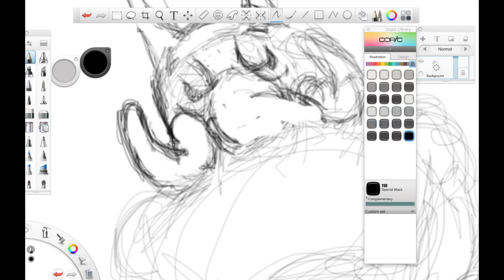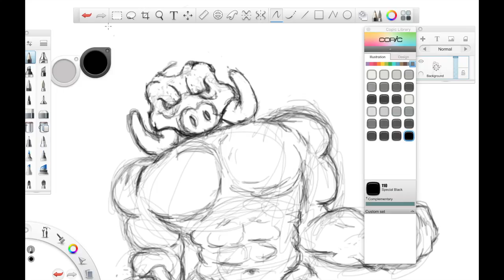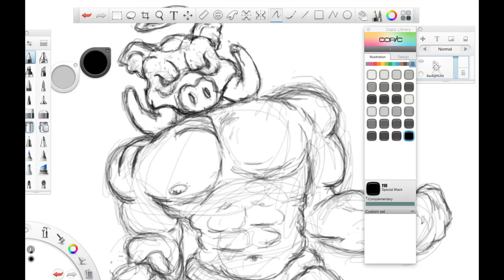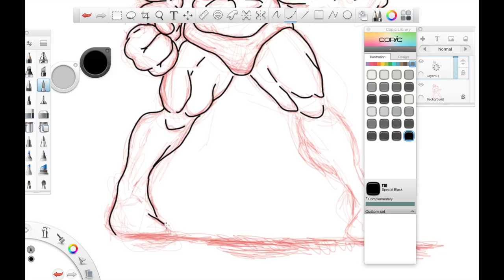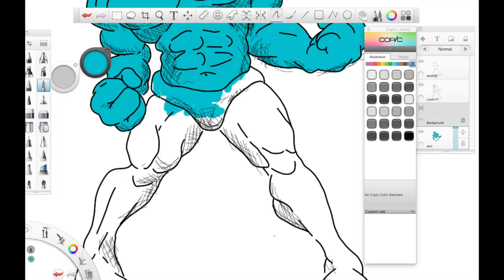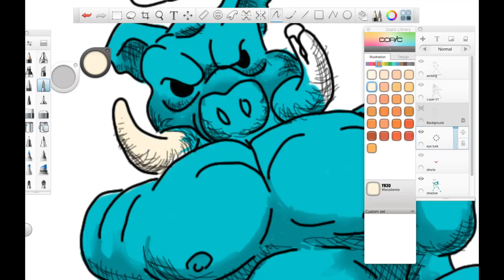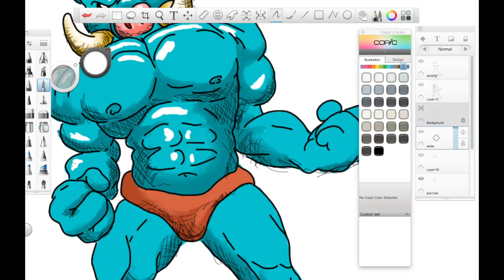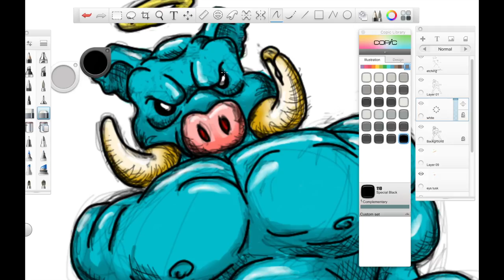Drawing lil trunk on Sketchbook Pro